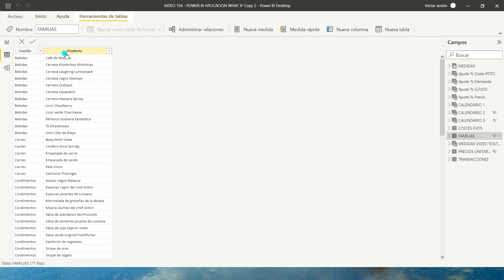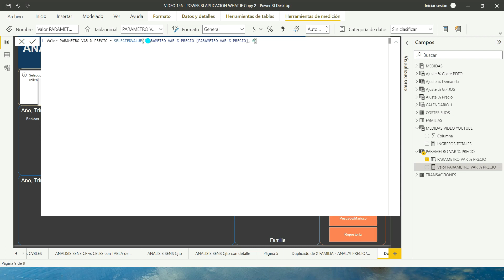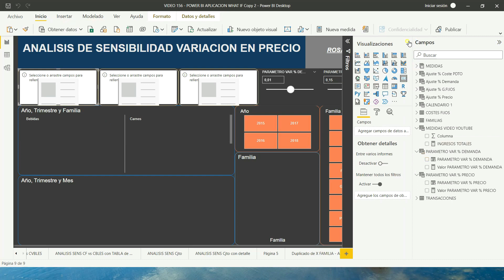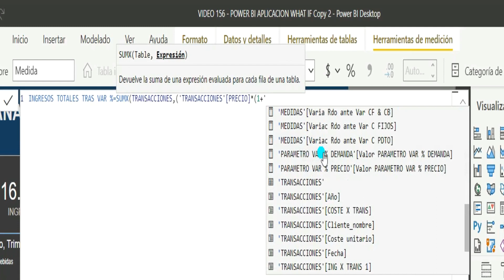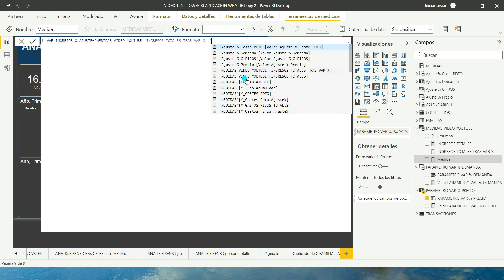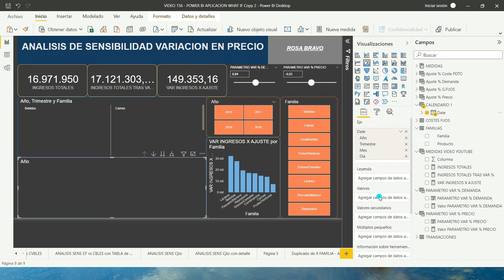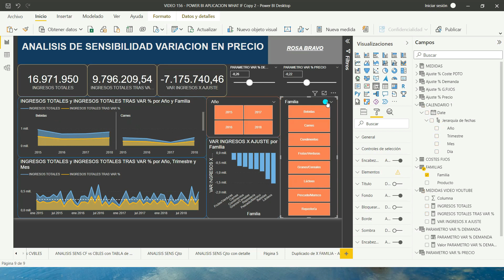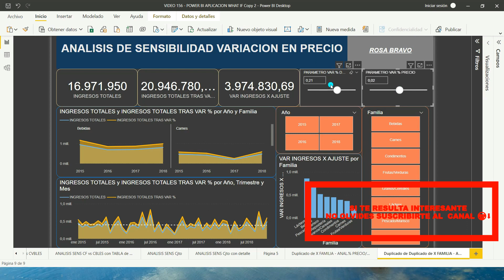#156 POWER BI - ANALISIS DE SENSIBILIDAD - PARAMETROS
✔En esta ocasión veremos cómo utilizar Power BI para realizar análisis de sensibilidad, es decir, qué ocurre con determinados resultados ante variaciones porcentuales en determinados datos.

✔ En concreto, veremos cómo realizar el análisis de sensibilidad de la demanda.